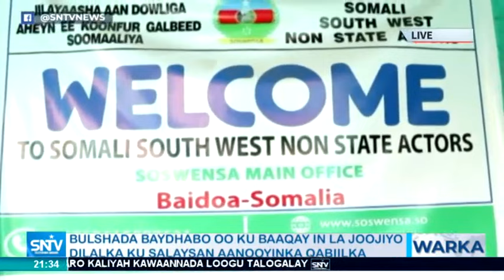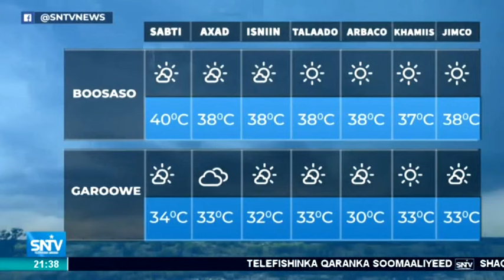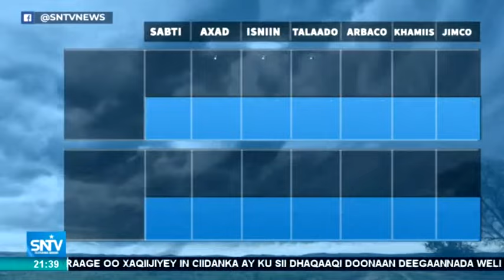Warka Maanta SNTV 10.08.2019